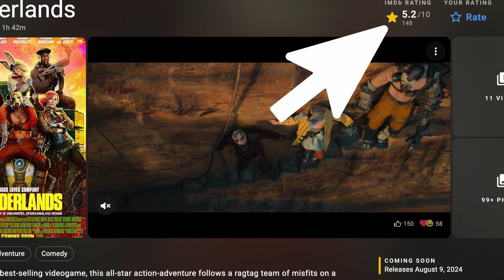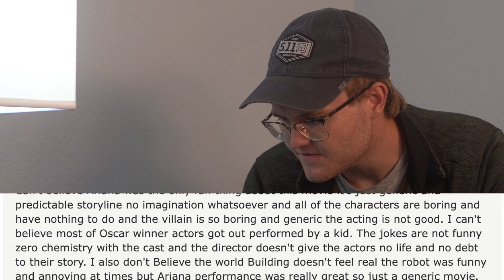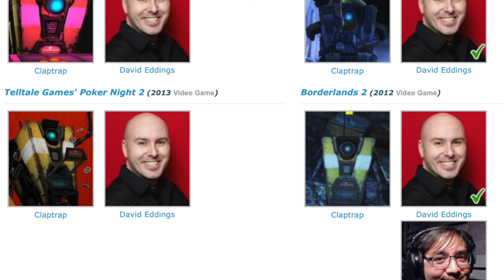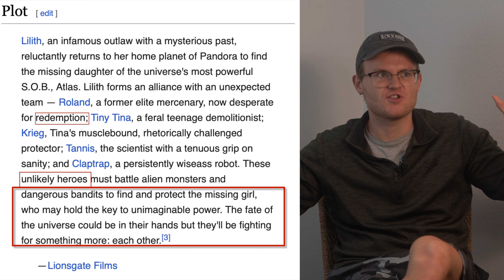Borderlands The Movie (2024) Predictions & What to Expect.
Im as hyped for this one just as much as my demise. 😜

If you have any thoughts or ideas about how it will turn out/ how it was let me know down below or by using the gzmr

Game to movie list links

Timeline
00:00 Introduction
00:21 Prerelease Ratings
00:50 Reading First 3 IMDB Reviews
02:49 Reddit Predictions
03:40 My Positive Opinions
04:21 My Negative Opinions
06:04 Kevin Heart's Height
06:25 Heroes Journey
06:35 The Plot
07:11 The End